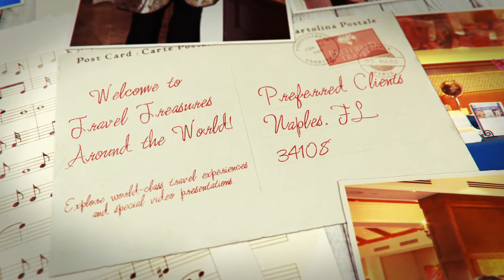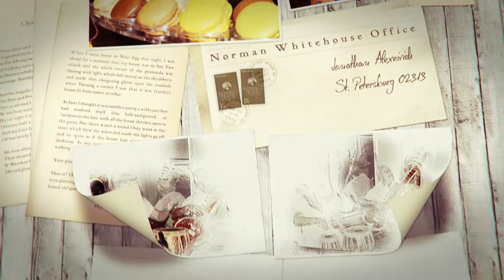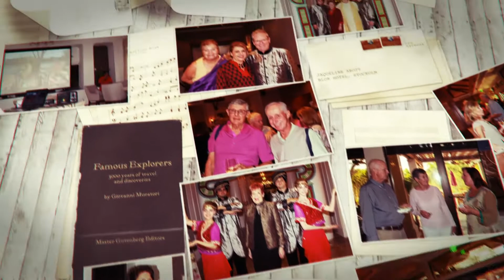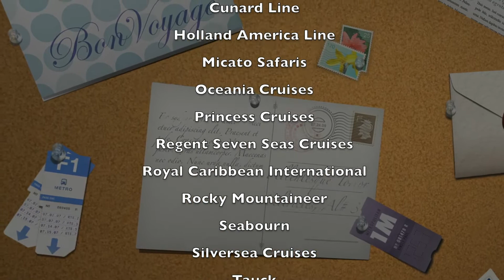2017 Preferred Travel Showcase Bonita Bay Club